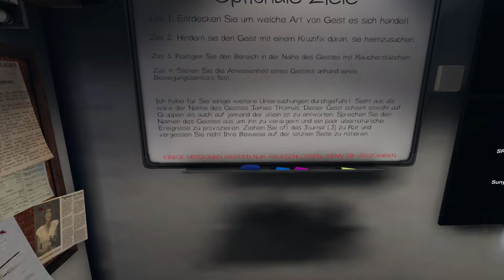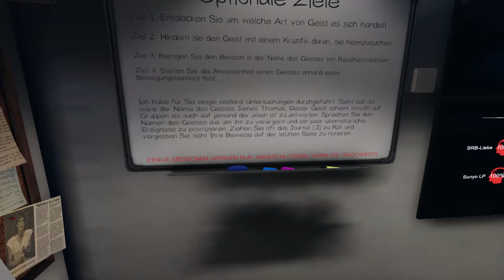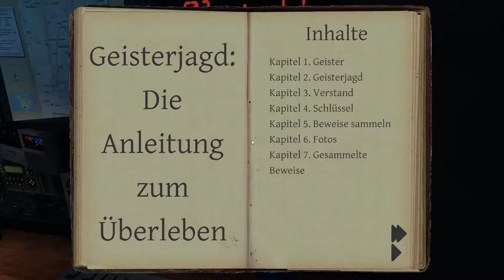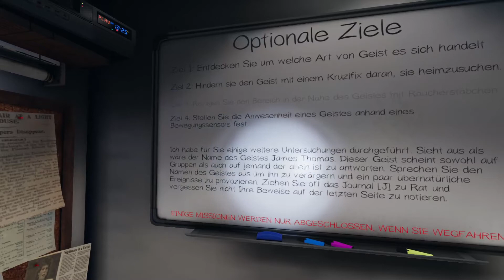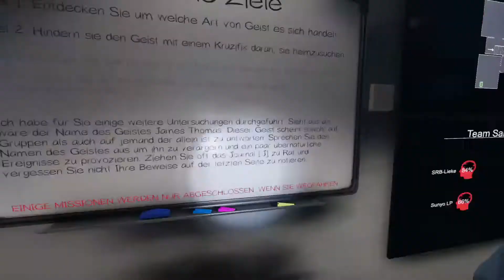Phasmophobia - Küchenchaos [Horror]👻031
🔶 GENRE: Aktion, Indie, Early Access
🔶 ENTWICKLER & PUBLISHER: Kinetic Games

danke das ihr eingeschaltet habt.
Ich spiele aus Spaß, erwartet also bitte keine Pro Gamerin hier.
Bin extrem Zweideutig, deshalb auch meist Altersbeschränkungen.

Über das Spiel:
Phasmophobia ist ein 4-Spieler-Online-Koop-Horror, bei dem Sie und Ihre Teammitglieder von paranormalen Ermittlern heimgesuchte Orte mit paranormalen Aktivitäten betreten und so viele Beweise für das Paranormale wie möglich sammeln. Sie werden Ihre Geisterjagdausrüstung verwenden, um Beweise dafür zu suchen und aufzuzeichnen, welche Geister den Ort heimsuchen, um sie an ein Geisterentfernungsteam zu verkaufen.

Sie können Ihr Team unterstützen, indem Sie den Standort mit Überwachungskameras und Bewegungssensoren von der Sicherheit des Lastwagens aus überwachen oder sich die Hände schmutzig machen mit der gespenstischen Aktivität, die mit der Zeit immer feindlicher wird.

Immersive Erfahrung: Realistische Grafiken und Sounds sowie minimale Benutzeroberflächen sorgen für eine absolut immersive Erfahrung, die Sie auf Trab hält.

Plattformübergreifend: Phasmophobia unterstützt alle Spieler, unabhängig davon, ob sie VR haben oder nicht, und kann das Spiel mit Ihren VR- und Nicht-VR-Freunden genießen.

Koop-Multiplayer: Spielen Sie mit Ihren Freunden mit bis zu 4 Spielern in diesem Koop-Horror, in dem Teamwork der Schlüssel zu Ihrem Erfolg ist.

Einzigartige Geister: Über 10 verschiedene Arten von Geistern, alle mit einzigartigen Merkmalen, was bedeutet, dass jede Untersuchung anders sein wird.

Untersuchen: Verwenden Sie bekannte Geisterjagdgeräte wie EMF-Lesegeräte, Geisterboxen, Thermometer und Nachtsichtkameras, um Hinweise zu finden und so viele paranormale Beweise wie möglich zu sammeln.

Volle Spracherkennung: Die Geister hören zu! Verwenden Sie Ihre tatsächliche Stimme, um mit den Geistern über Ouija-Boards und EVP-Sitzungen mithilfe einer Spirit Box zu interagieren.